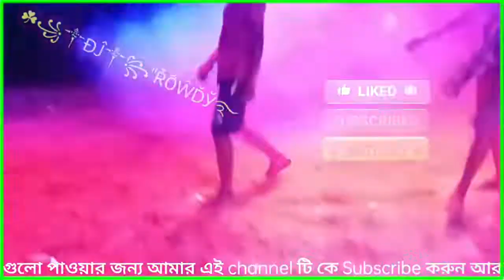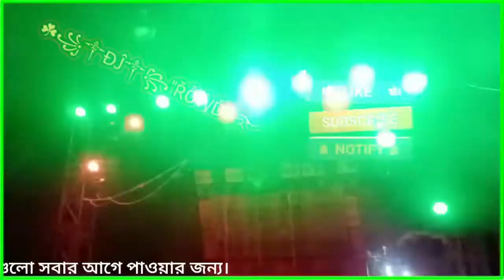অপারেটর দাদা কি ভাবে DJ Lite অপারেটর করছে দেখুন😳।।p music full setup।p music।dj box competition।dj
compition location:- হাজীপুর, চাঁদপুর ,দেবখণ্ড

 (১)box name:--P -Music সাউন্ড
 Adress:-আনন্দপুর, ময়না,পূর্বমেদীনিপুর

কোথাও বক্স এর কম্পিটিশন হলে বা বড়ো বক্সের সেট বাজলে জানাতে পারেন 👉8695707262. MY WhatsApp